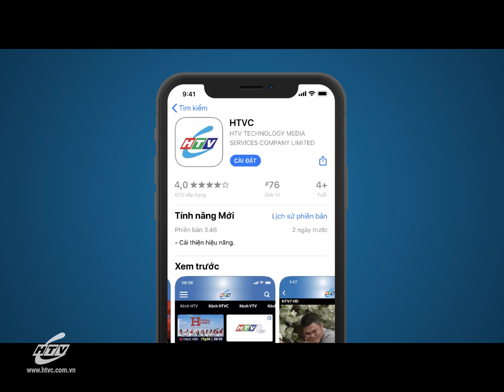Chuyện Tình Bên Dòng Kinh Xáng - Tập 4 | HTV Phim Tình Cảm Việt Nam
Xem Tivi trực tuyến tại HPLUS (HTVC):
✅ Web / Wap mobile :
► Smart TV /STB : Tải HTVC for Android TV